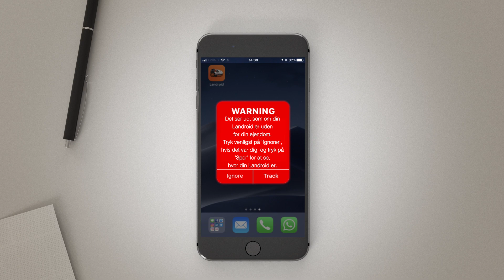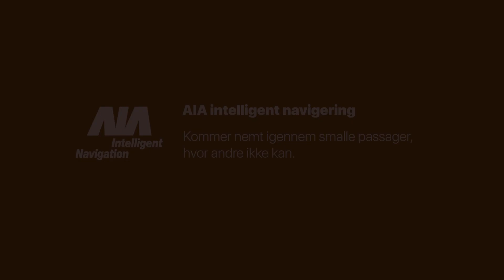Landroid robot plæneklipper 2019 præsentation - Dansk - worx-europe.com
WORX Landroid robot plæneklipper 2019 præsentation

Konfigurerbare valgmuligheder
Byg din perfekte Landroid
Oplad din Landroid til superniveau med fem unikkke valgmuligheder, som du kan føje til hver ny model uanset pris og størrelse. Få alt, hvad du behøver og intet, som du ikke behøver.

Den mest adrætte og effektive
Intelligent navigering for hurtigere dækning
AIA-teknologi får Landroid til at slå din plæne mere effektivt end konventionelle robotplæneklippere.
Den mest adrætte robotplæneklipper på markedet. Den går let gennem smalle passager, hvor andre ikke tør komme.

POWERSHARE 20V
Bereitgestellt von Worx PowerShare
Landroids batteri frigør dig
Den nye Landroid er udstyret med et højydelsesbatteri med lang levetid, som passer til alt Worx 20V batteridrevet værktøj. Slut med at have besvær med batterier, som du har glemt at oplade. Lån ganske enkelt batteriet fra din Landroid, klik det i det værktøj, du har brug for, og du er i gang med det næste projekt.